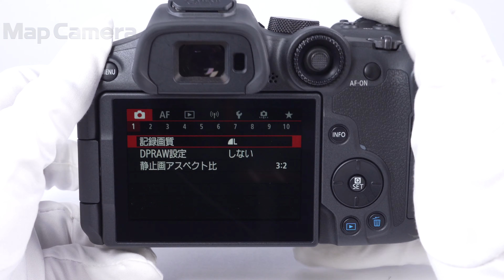Canon (キヤノン) EOS R7 ボディ 美品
Canon (キヤノン) EOS R7 ボディ

【付属品】
元箱・取扱説明書・ストラップ・バッテリー・チャージャー

【ココがポイント！】『EOSR7』はEOSRシリーズ初のAPS-CサイズCMOSセンサーを搭載し、高速連写と高画質を両立したミラーレスカメラです。高いAF性能と被写体検出機能により、高速、高性能を求めるハイアマチュアユーザーのニーズに応えます。

動体撮影など幅広いシーンに対応する高速連写・高性能AF
メカシャッター／電子先幕による撮影時は、EOSRシリーズ最速
約3250万画素のEOSRシリーズ初のAPS-CサイズCMOSセンサー
新開発の有効画素数最大約3250万画素APS-CサイズCMOSセンサーと、映像エンジン「DIGICX」により、APS-CサイズCMOSセンサー搭載のEOS史上最高解像性能
協調制御による最高8.0段ボディー内5軸手ブレ補正機構を搭載し、手ブレの発生しやすい環境でも快適な撮影を実現しています。さらに、レンズ内光学式手ブレ補正機構（レンズ内IS）を搭載したRFレンズ

【外観】接眼レンズ枠・メディアスロットカバーに僅かなスレがございますが、全体的に丁寧に使用され良好な状態です。

マップカメラ公式YouTubeでの商品紹介動画はこちら↓
.youtube{position:relative;padding-bottom:56.25%;padding-top:25px;height:0;overflow:hidden;}.youtubeiframe{position:absolute;top:0;left:0;width:100%;height:100%;}.ytb_wrapper{max-width:640px;min-width:280px;margin:20px00;border:1pxsolid#CCC;}
⇒Youtubeで再生する

.youtube{position:relative;padding-bottom:56.25%;padding-top:25px;height:0;overflow:hidden;}.youtubeiframe{position:absolute;top:0;left:0;width:100%;height:100%;}.ytb_wrapper{max-width:640px;min-width:280px;margin:20px00;border:1pxsolid#CCC;}
⇒EOSR7紹介動画【キヤノン公式】をYoutubeで再生する